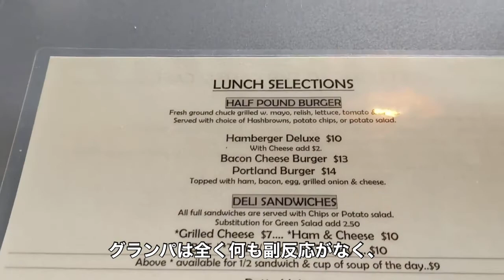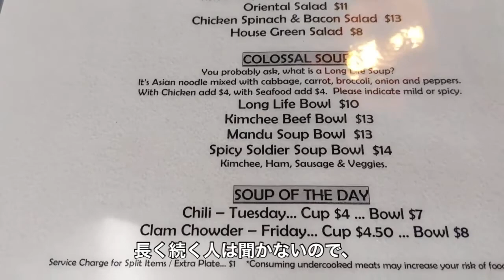シニアvlog／ポートランドで、グランパのバースデー後半/娘の強い、２回目のワクチン接種副反応/senior couple USA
ポートランド旅行後半です。娘のワクチン接種後の強い副反応が出ましたが、3日目には回復して、元気に飛行場に送ってくれたので、安心しました。カリフォルニアとは違うオレゴン州の緑豊かな町を、楽しんでいただいたら嬉しいです。